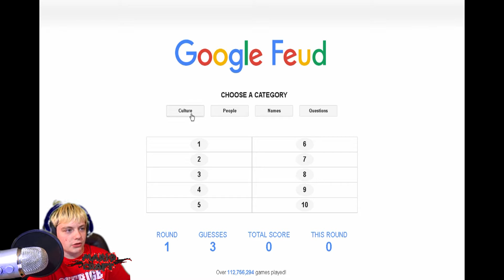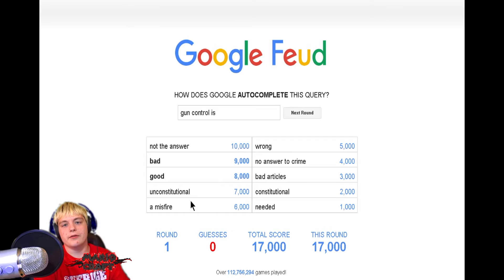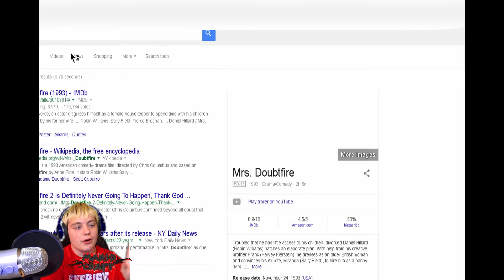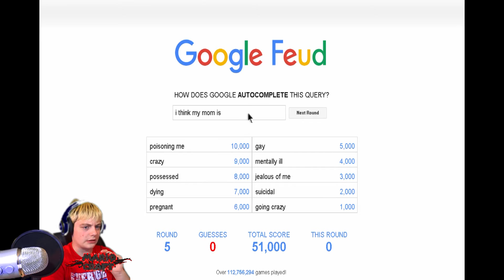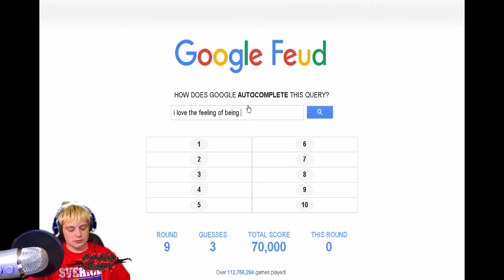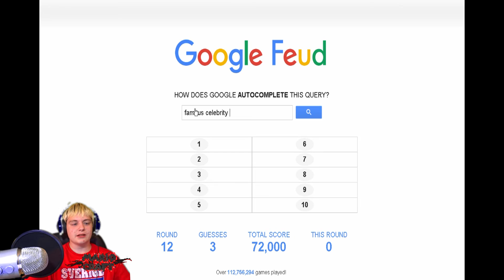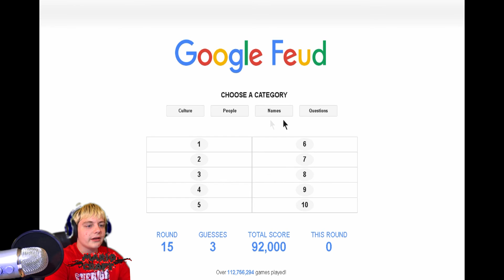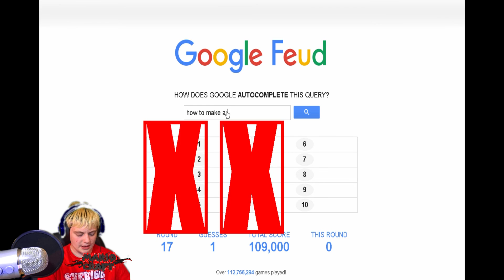Who Would Search This?!?! | Google Feud Ep.1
★My Equipment:
-Razer Kraken 7.1 Headphones
-Blue Yeti Mic
-Razer Black Widow Ultimate Keyboard
-iPad Mini Black 64GB
-iPhone 6+ 16GB
-Lenovo Windows 10 Computer
-Proscan 22" 2nd Monitor
-Nikon 120mm Coolpix L820 Camera
-HP Pavilion x2 Detachable PC
-MacBookPro 300+GB
-iPad Air 16GB
-Apple Watch Sport
-Apple TV 4th Gen. 32GB
-Red Hoverboard
-Sony CyberShot HX400V
-GoPro 1080p Sports
-2TB My-Book External Hard Drives
-Lage Green Screen & Set-up
-Boom Mic Stand
-Pop Filter

⋆Goal For This Vid:
300 Views
20 Likes
15 Comments (By Different People)

⋆If You Read This Whole Thing Comment